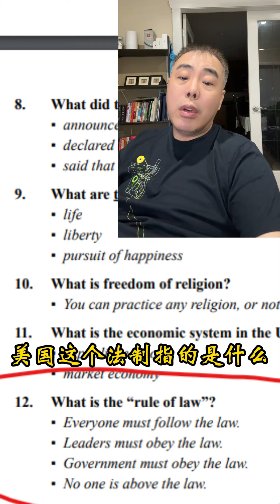看了月秀电商的一个视频，我觉得他确实胡说八道